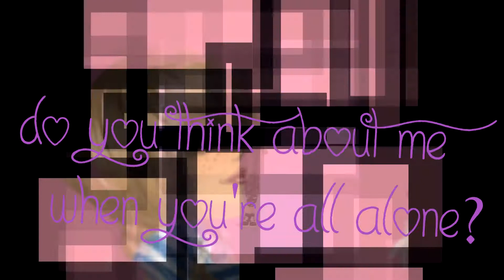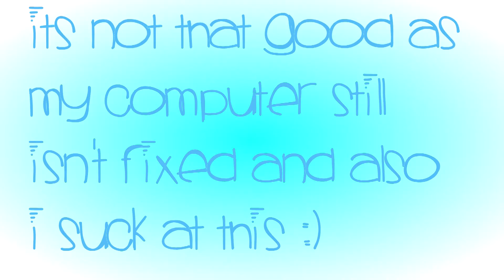I Could Be The One Kaldan MSP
HOW HAS THIS GOT OVER 400 VIEWS WHY WHY WHY